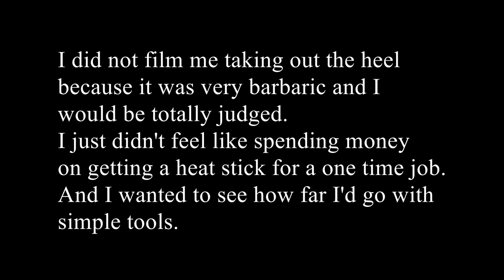60s Hofner archtop restoration - Part 2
Here's a fun project! Got this really old and broken Hofner 450s from the 60s.

It's probably a low end model which was made to export from Germany. The company that imported this guitar in Singapore was "REX TMA LTD". A look inside the body revealed a date stamp of "19 DEZ 1960", but the neck was pre 1960 because it lacked a truss rod. It was common for Hofner parts to be matched from different manufacture dates.

Many things wrong with it and it's unplayable. Let's see if I can restore it to at least a playable state.

In this part, I remove the neck from the body and remove the frets.